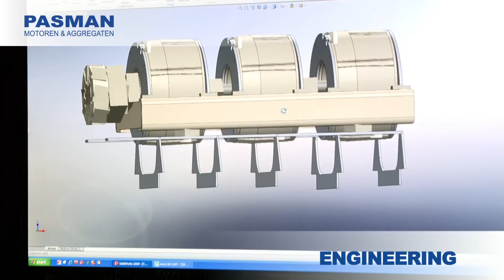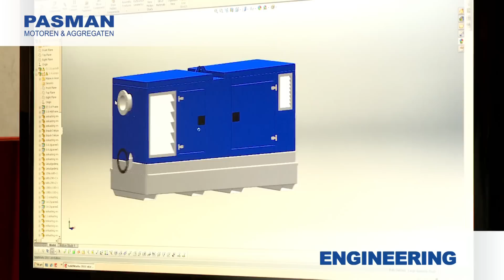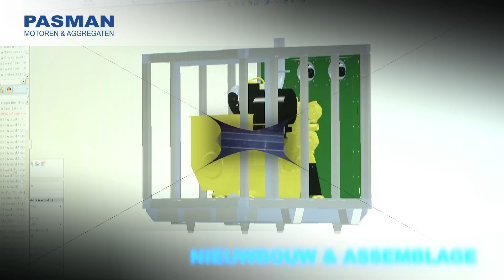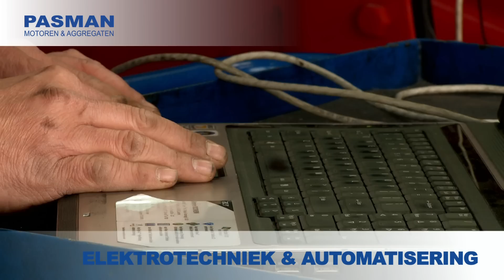Pasman motoren en aggregaten - kenners van kracht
Een beursdemo van Pasman motoren en aggregaten. Kenners van kracht.

Pasman Motoren & Aggregaten is een internationale en ISO-gecertificeerde onderneming met ruim 35 medewerkers. We zijn specialist op het gebied van verkoop, revisie, service en onderhoud van motoren en aggregaten. Ook ontwerpen en bouwen we pompsets, geluidsarme omkastingen en motorbesturingssystemen. Naast onze hoofdvestiging in Baak hebben we speciale servicepunten voor de binnenscheepvaart in Hasselt en Millingen a/d Rijn.